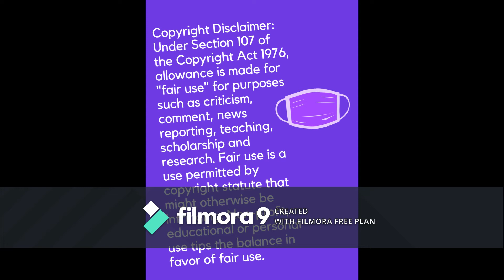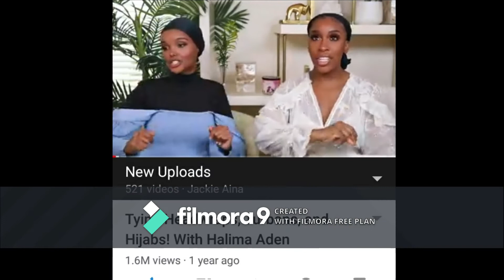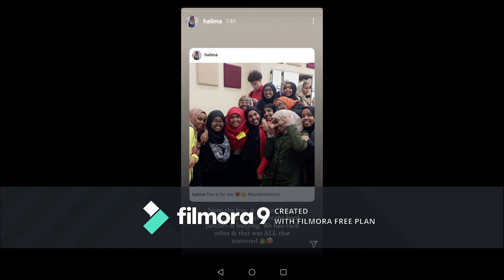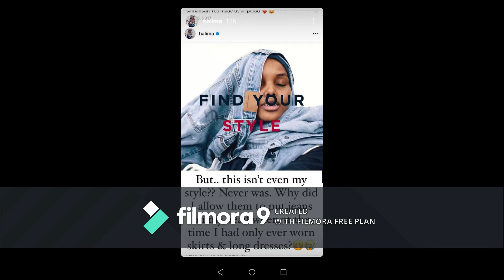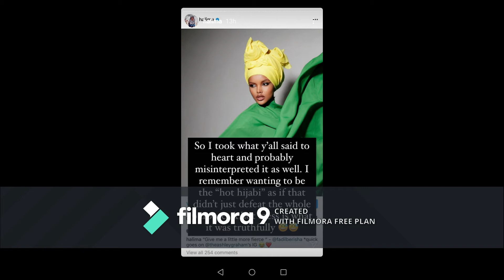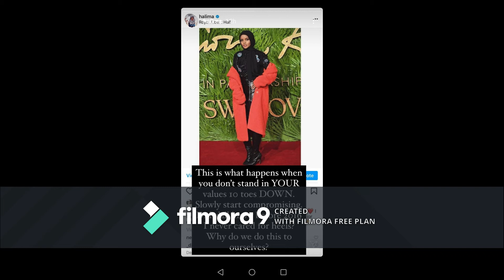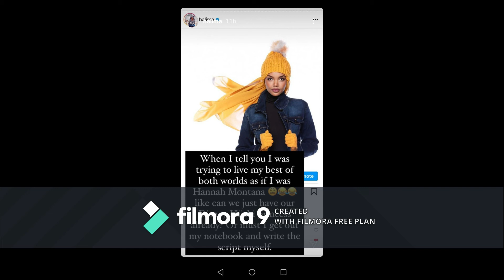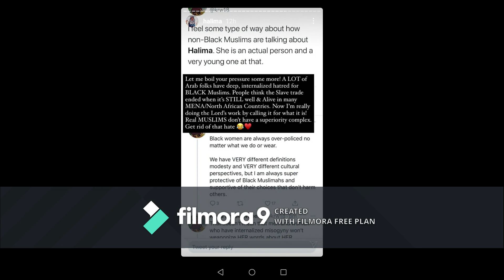Halima Aden's Hijab story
Hi All

Please note women are not oppressed in Islam. Any Muslim man that oppresses a women is not following Islam.

I am not Muslim i really love the religion and culture .

Xoxo